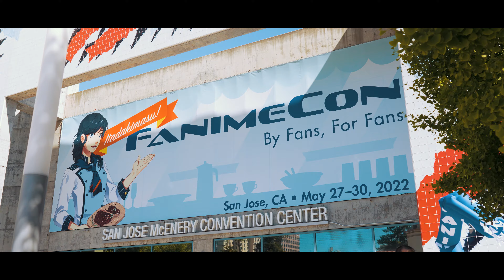FANIME CON 2022 - 4K COSPLAY MUSIC VIDEO - BEST OF 2022 COSPLAY NORCAL ANIME - COSPLAY HIGHLIGHTS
I head out to northern California to attend my first ever Fanimecon! I was very impressed with this event and the amount of quality cosplayers who attended. Enjoy highlights of the best cosplayers I've seen at the event!

CONTENTS:
0:00 - PART 1
3:51 - PART 2
7:24 - PART 3
11:05 - CLOSING + NEXT CON

COSPLAY CREDITS:
(In the comments, compiling)

Stonekeepers feat. Cara Dee - You're a Believer
Wildson ft. Astyn Turr - One on One
At the Top of the World · LaKesha Nugent

GEAR USED FOR THIS CMV:
Sony a7IV
Sony 24mm f/1.4 G Master lens
Sony 35mm f/1.4 G Master lens
DJI RSC2

*REUPLOAD POLICY FOR INSTAGRAM/TIKTOK/TWITTER/FACEBOOK*
COSPLAYERS WHO PARTICIPATED IN THIS VIDEO MAY CLIP OUT AND UPLOAD THEIR SEGMENTS OF THE VIDEO ONLY. PLEASE CREDIT @JUSTINPINEDAMEDIA ON INSTAGRAM AND JUSTIN PINEDA MEDIA ON YOUTUBE.